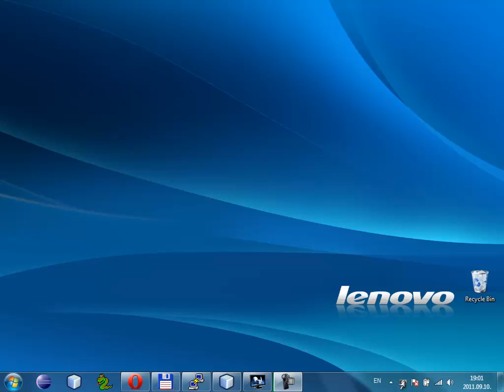JShot QR code from URL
2.1 beta